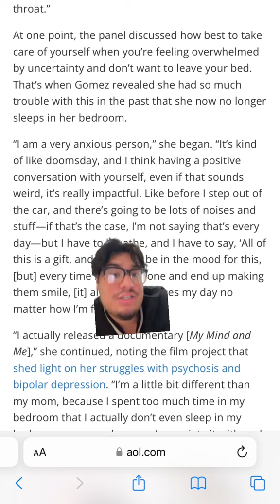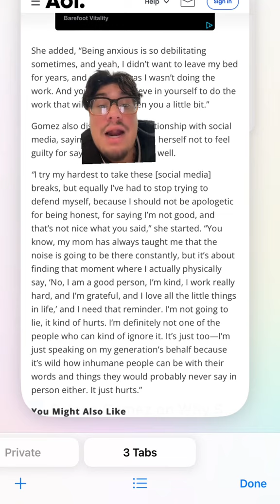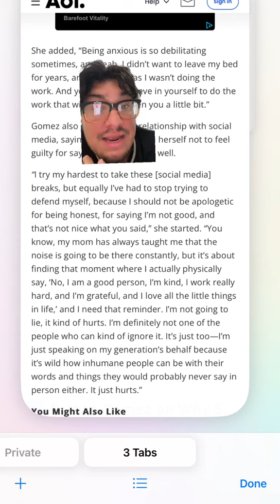Selena Gomez Reveals Why She Can No Longer Sleep in Her Bedroom: tiktok sebastiansototea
Selena Gomez Reveals Why She Can No Longer Sleep in Her Bedroom: Opens Up About Anxiety & Mental Health

Selena Gomez Opens Up: A Candid Conversation About Anxiety and Mental Health!

Selena Gomez Opens Up About Anxiety and Mental Health

In this powerful video, Selena Gomez candidly shares her journey with anxiety and mental health. As a prominent advocate for mental health awareness, she discusses the challenges she has faced and the importance of seeking help. Join us as we dive into her inspiring story and explore how she manages her mental health while navigating the pressures of fame.